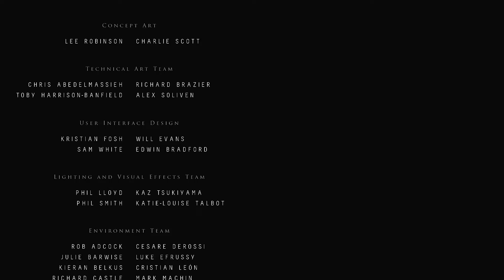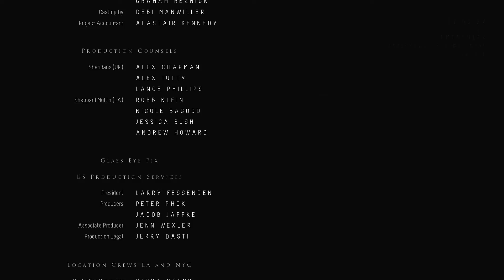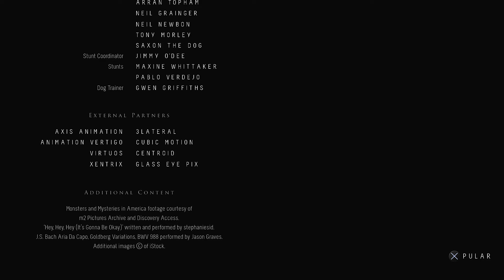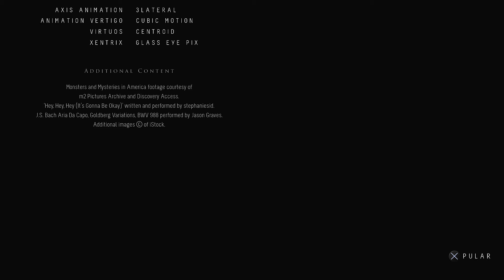UNTIL DAWN #15 : FINAL (Gameplay Dublado em Português PT-BR)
Gameplay do episódio final de UNTIL DAWN gameplay dublado em portugues t-br.

JOGO
Titulo UNTIL DAWN
Plataforma PS4

Gostou? Curta o vídeo pressionando o joinha e ajude o canal a crescer!

Esta afim de comprar jogos?
Confira as promoções da G2A utilizando o link abaixo.